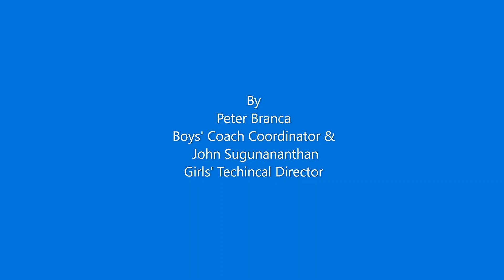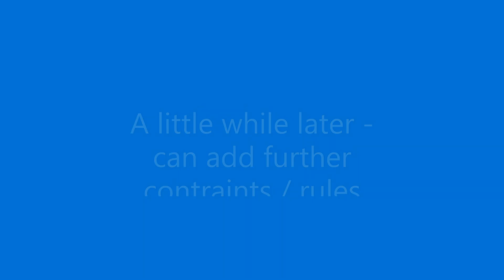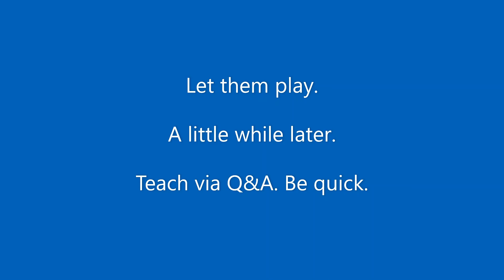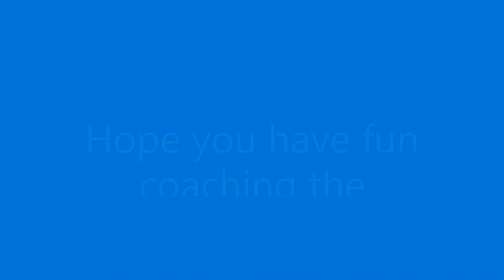Soccer Training Tackle Free Soccer Game for social distancing requirements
Complying with Social Distancing requirements.

By Peter Branca & John Sugunananthan @GlenEiraFC